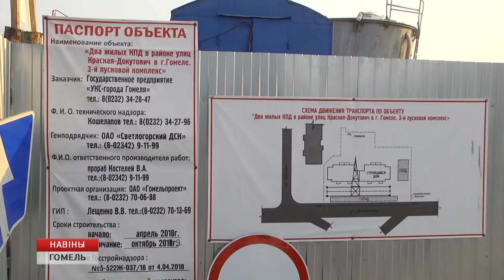Мобильная группа горисполкома проверила стройплощадку